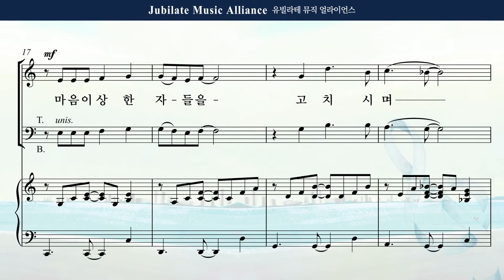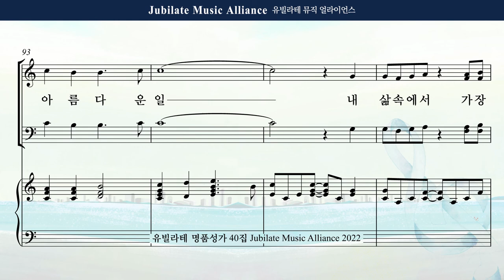[유빌라테 40집] 02. 민유리 - 가장 아름다운 일 All part